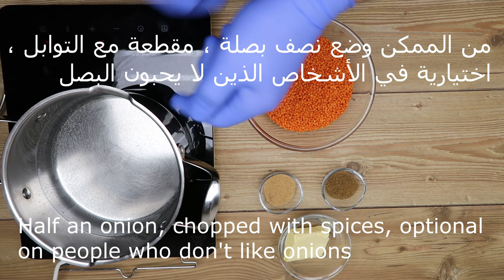شوربة العدس طريقة الاجداد بسيطة و سريعة - Lentil Soup - بروتين نباتي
لو عاوزين الشوربة سائلة أكثر ممكن زيادة ماء ساخن بالنهاية حسب نوع العدس و حسب الرغة

كوبان من العدس الأحمر (لاحظ أن العدس يجب أن يكون نظيفًا إذا كان في شوائب يجب رفعه وغسله)
الماء 8 أكواب (لاحظ أن الماء يجب أن يكون حلوًا إذا كانت المياه مالحة تستغرق وقتًا طويلاً حتى تنضج ، لا أنصح باستبدال الماء بمرق الدجاج بعمل زناخة اختياري)
ماجي 2 مكعب (الملاحظة يوجد ملح في مرق الماجي)
كمون معلقة طعام
زبدة 50 جرام 3 ملاعق طعام أو حسب الرغبة (لاحظ أنه من الممكن استبدال الزبدة بأي نوع من الزيت أو بدون أي نوع من الدهون.
من الممكن وضع نصف بصلة ، مقطعة مع التوابل ، اختيارية في الأشخاص الذين لا يحبون البصل
حرك المكوتان و وضع الغطاء، عند الغلايان اخفض الحرارة اقل من الوسط و اكشف الغطاء قليل و انتظر 10  دقائق
للزينة بابريكا و زبدة
ممكن تقديمها شوربة او مع قطع الخبز
قدميه مع الليمون و البصل الاخضر
Two cups of red lentils (note that the lentils must be clean if they are in impurities that must be lifted and washed)
Water 8 cups (note that the water should be sweet if the water is salty takes too long to ripen, I do not recommend replacing the water with chicken broth with an optional rake)
Maggi 2 cubic (note there is salt in magi broth)
Cumin suspended food
Butter 50 grams 3 tablespoons or as desired (note that it is possible to replace the butter with any type of oil or without any type of fat.
Half an onion, chopped with spices, optional on people who don't like onions
Move the two components and place the lid. At boiling, reduce the heat below the medium, reveal the lid slightly and wait 10 minutes
For decoration paprika and butter
Can be served soup or with bread
Serve with lemon and green onion